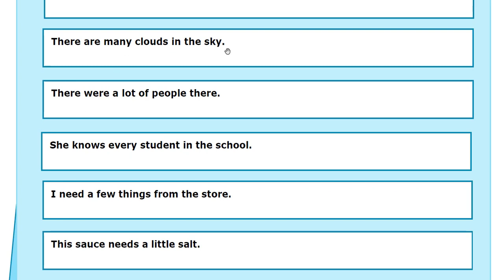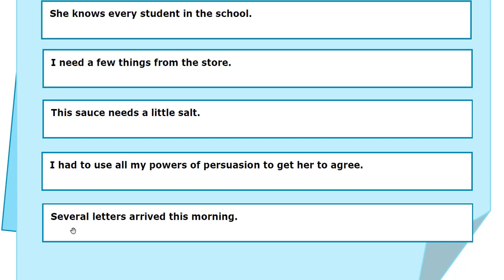İNGİLİZCE KONUŞ DERS-118